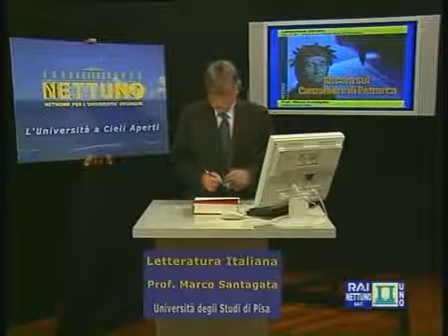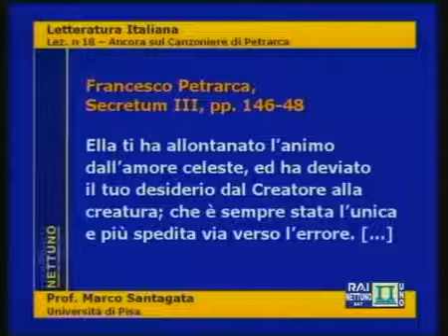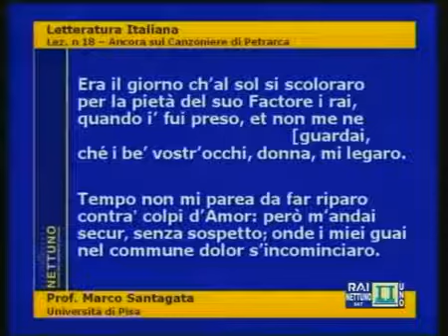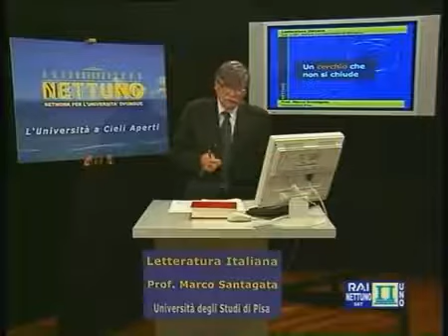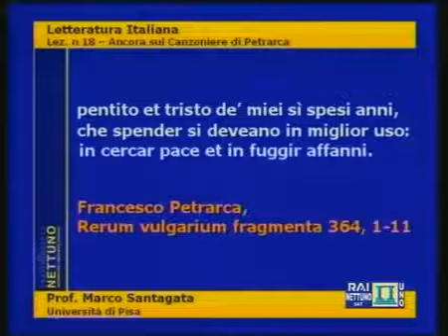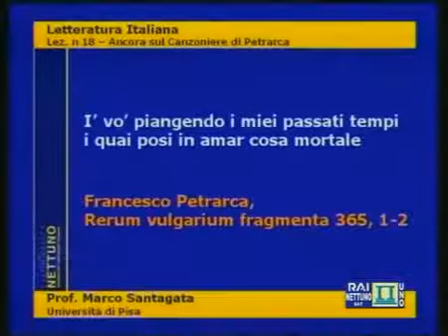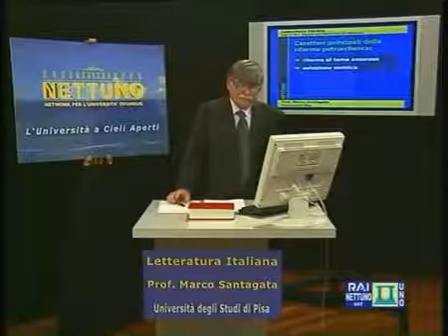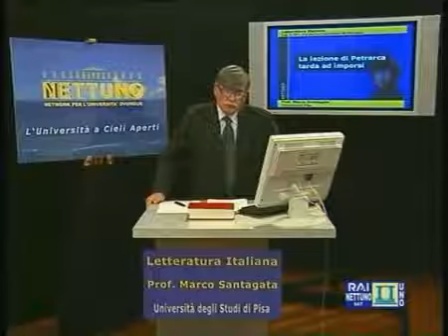Letteratura Italiana (18) / Ancora sul Canzoniere di Petrarca | tuaITALIA